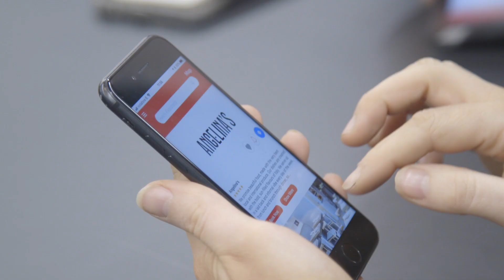Iconic Offices Member - Ivano Cafolla: Zazu Ents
As part of our Iconic Member Series, we interview our community members to help them become known to the wider community and help them reach new customers.